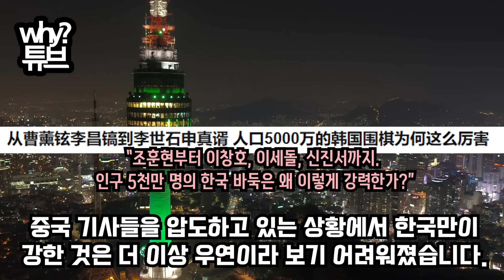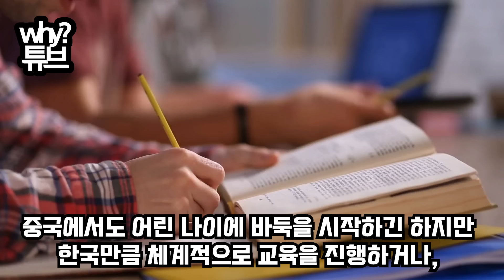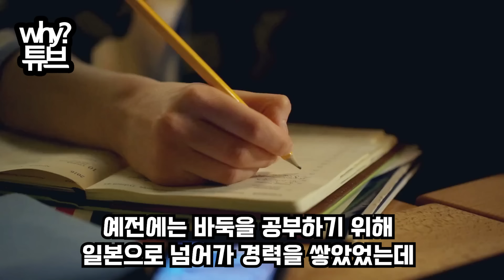"14억명중 재 하나를 못이겨?“ 중국6 vs 한국1 우승이라며 웃던 중국 한국인 한 명에게 초토화되고 넋 나간 이유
"14억명중 재 하나를 못이겨?“
중국6 vs 한국1 우승이라며 웃던 중국
한국인 한 명에게 초토화되고 넋 나간 이유